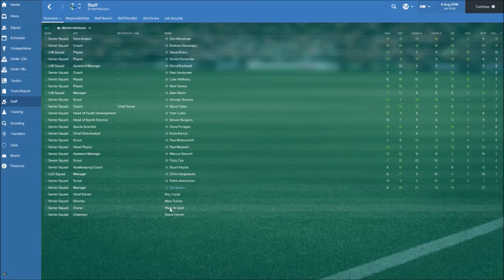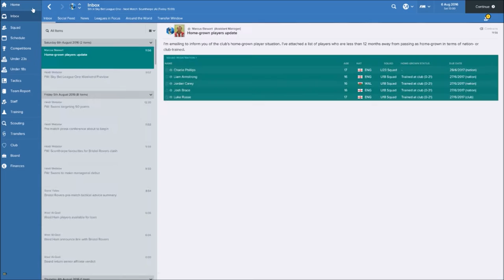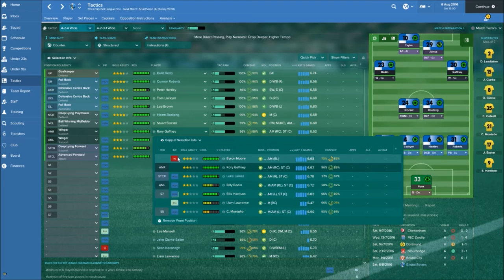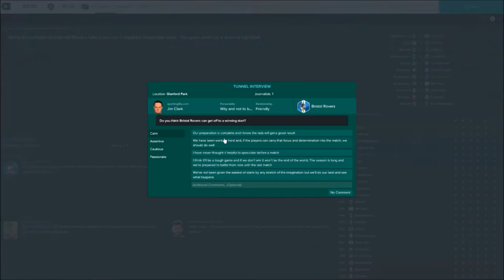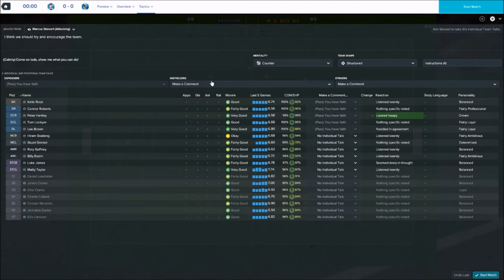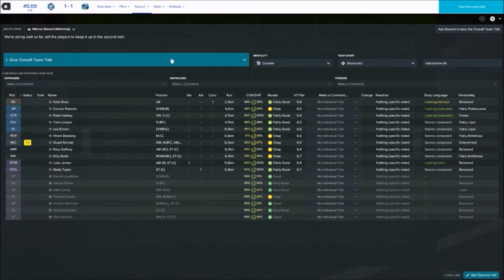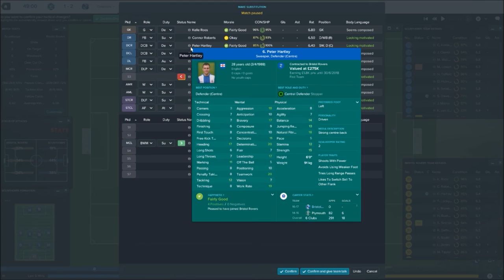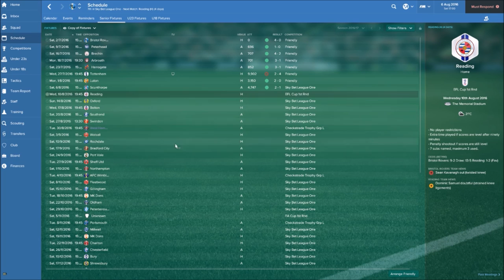Giving it Gas #1 New Beginnings | Football Manager 2017 | Bristol Rovers | Season 1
Today I will be starting a new series with Bristol Rovers. Hope you enjoy today's episode containing transfers, season preview and a Live com versus Scunthorpe.